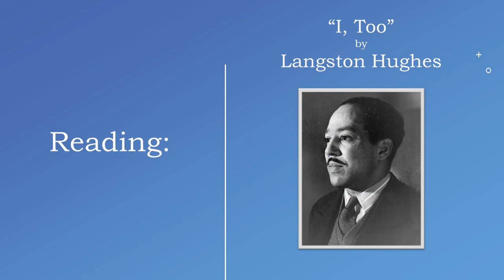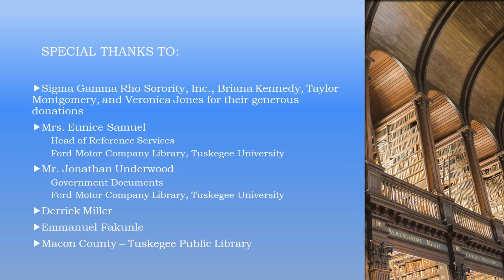"I, Too" by Langston Hughes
Malcolm X. Gainor of Tuskegee University reciting "I, Too" by Langston Hughes.